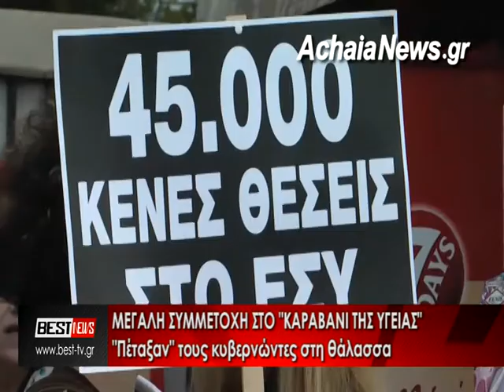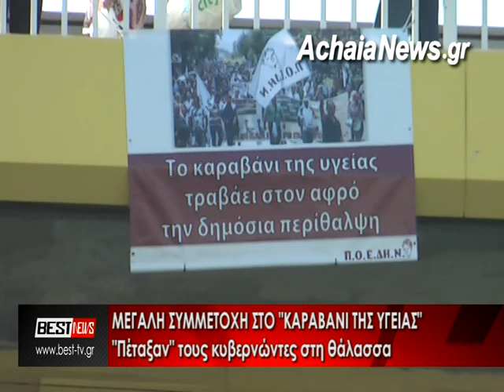ΜΕΓΑΛΗ ΣΥΜΜΕΤΟΧΗ ΣΤΟ "ΚΑΡΑΒΑΝΙ ΤΗΣ ΥΓΕΙΑΣ". ΔΕΙΤΕ ΤΟ ΡΕΠΟΡΤΑΖ ΤΟΥ BESTtv ΑΧΑΪΑΣ